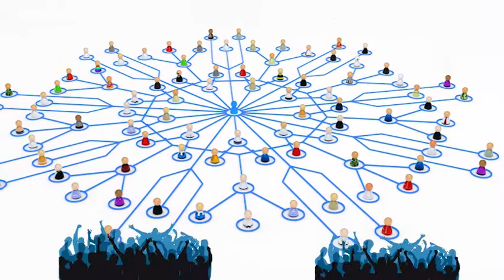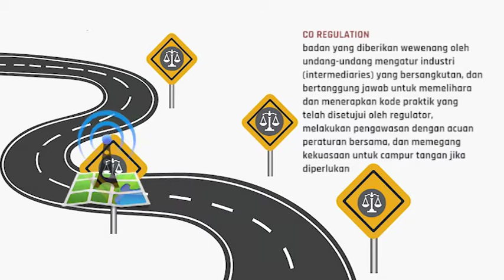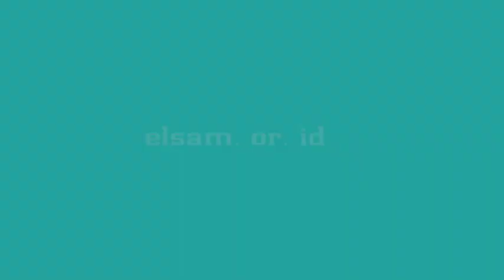Membangun Kebijakan Konten Internet